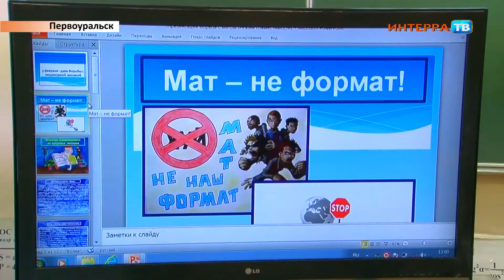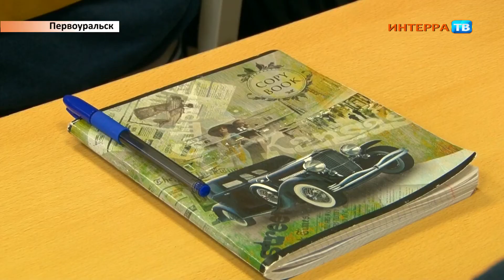Цензура 03 02 15